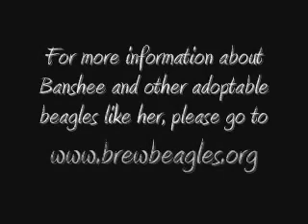brewbeaglebanshee2009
Banshee and other rescued beagles are available for adoption! for more information.